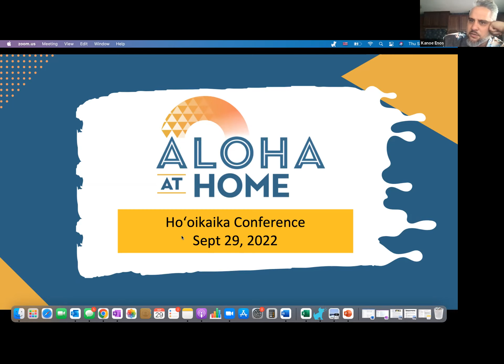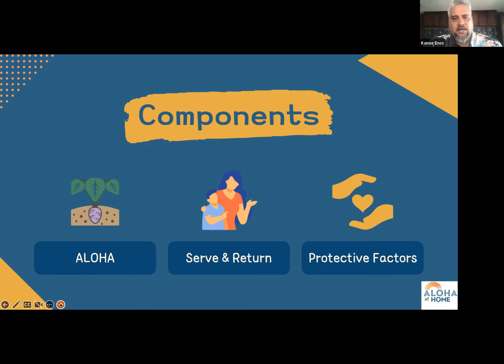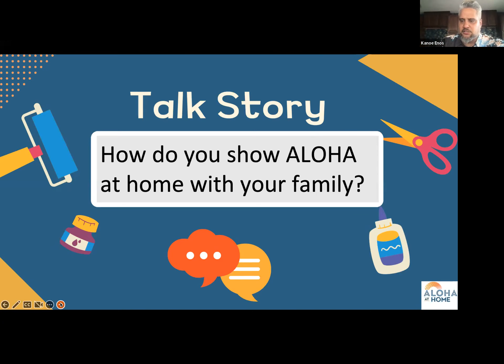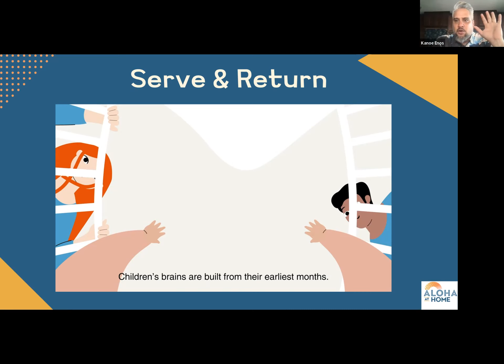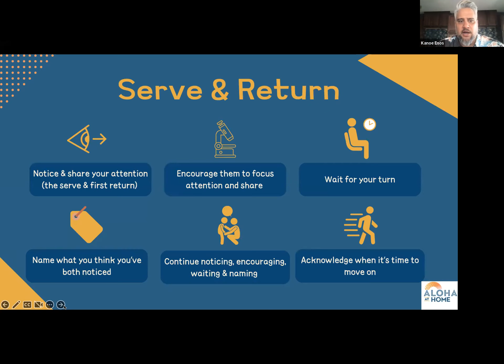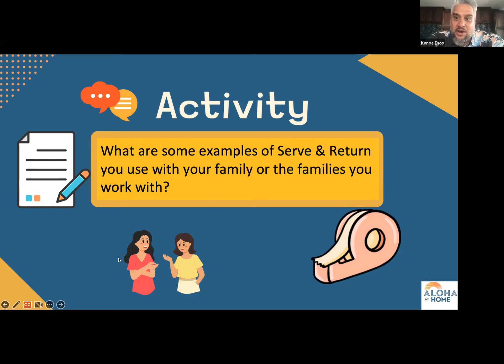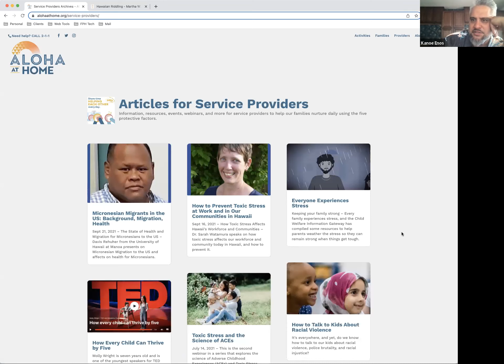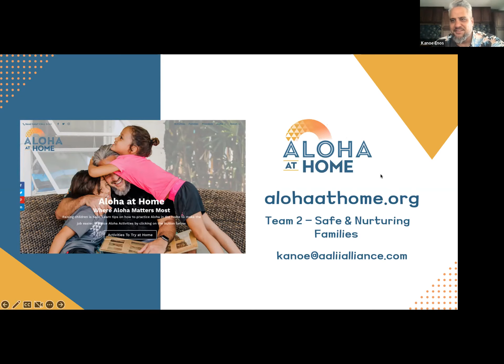Aloha at Home - Using Cultural Values to Help Promote Safe and Nurturing Homes for Keiki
Using cultural values to help promote safe and nurturing homes for keiki.

Speakers:

Kanoe Enos - Co-founder, Lead Partner, Aalii Alliance

Kanoe brings over 10 years of experience as a social worker to create a better life for residents of Hawai'i. Growing up at the Cultural Learning Center at Ka'ala Farms in Wai'anae Moku, O'ahu has helped Kanoe bring a culturally grounded approach to his many roles as a case manager, youth development worker, collective impact convener, and educator.  Kanoe is rooted in place and is a tireless advocate for the natural resources, peoples and cultures that make Hawai'i special.  Kanoe's gifts include the ability to take cultural and community knowledge and weave it into tools and strategies that are effective, efficient, and pono. Kanoe has a degree in Hawaiian Studies from the University of Hawaii at Mānoa, a Master's Degree in Social Work, and currently teaches social work in the University of Hawai'i system.  Kanoe serves on numerous boards, community groups, and collective impact initiatives.